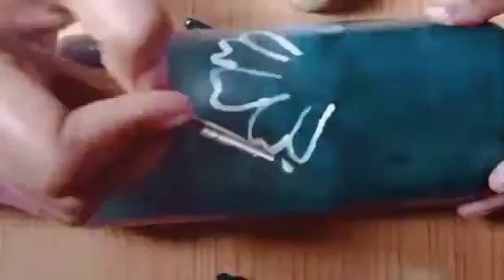very simple bottle art/very beautiful bottle art/ flower bottle art/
very simple bottle art